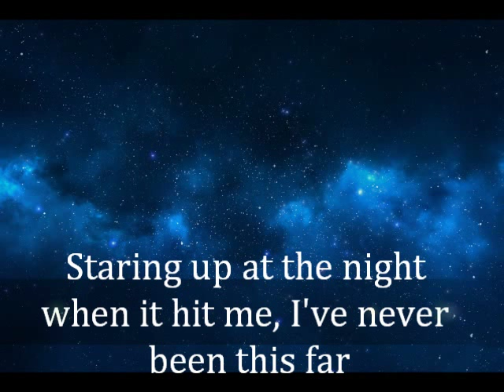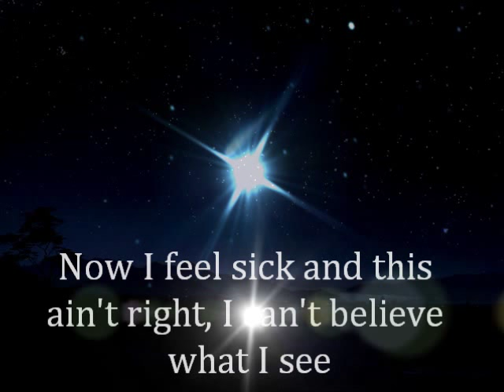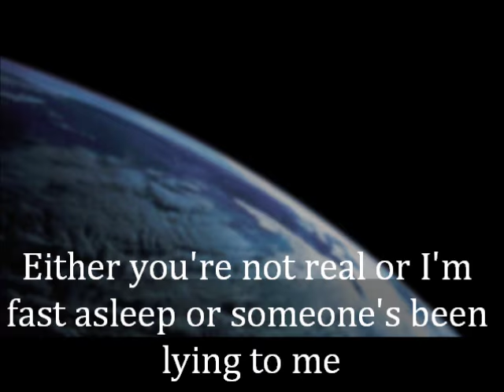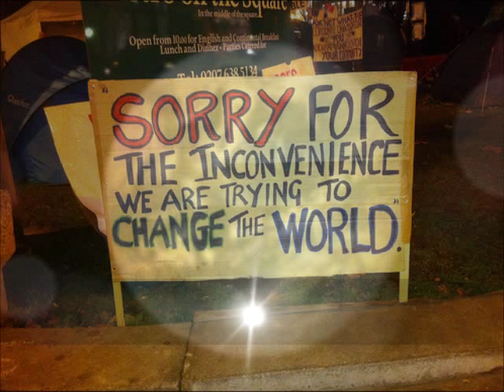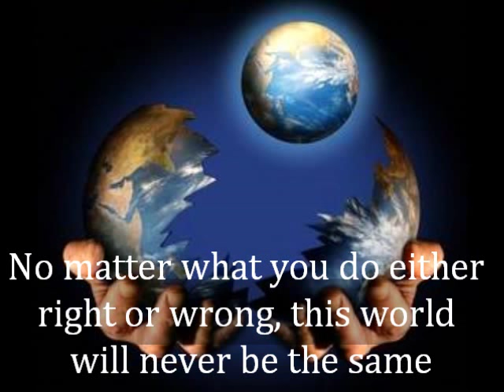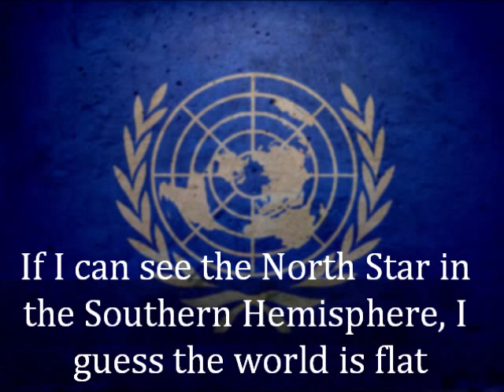Country Flat Earth Song / Music "Dear Globe" by George Deveaux - Mark Sargent ✅